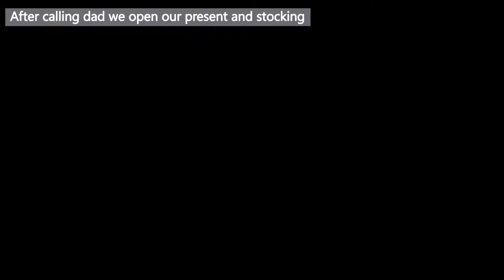MGA REGALO || I MADE FILIPINO STYLE CHOW MEIN AT ADOBO PARA SA CHRISTMAS DINNER!!!